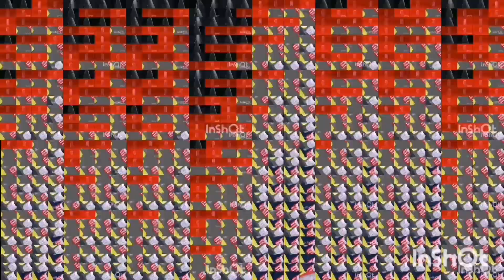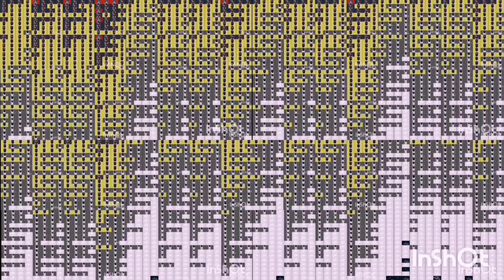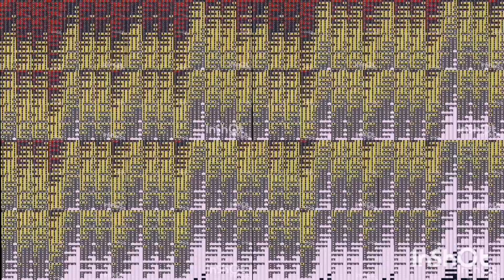Nokia 3310 over 1 Million Times